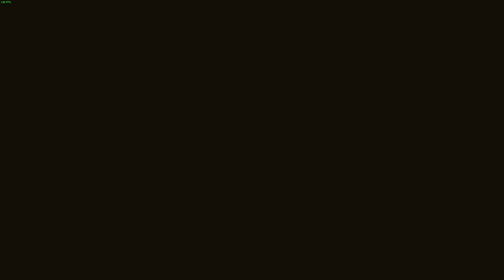Cyberpunk 2077: Phantom Liberty | Episode 29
CP 2077 PL -- I hope you all enjoyed and I shall see you ladies and lads in the next stream!